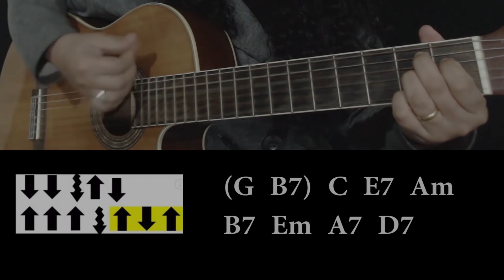Fogão de lenha | Violão iniciante | Vídeo-aula da Música de Chitãozinho e Xororó